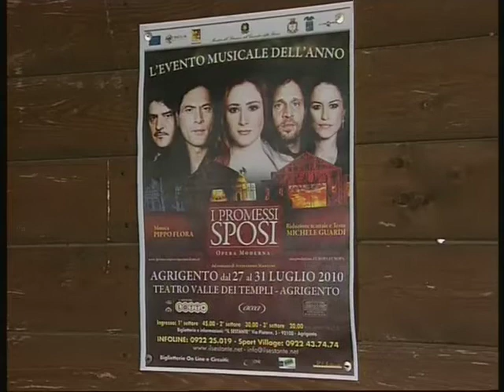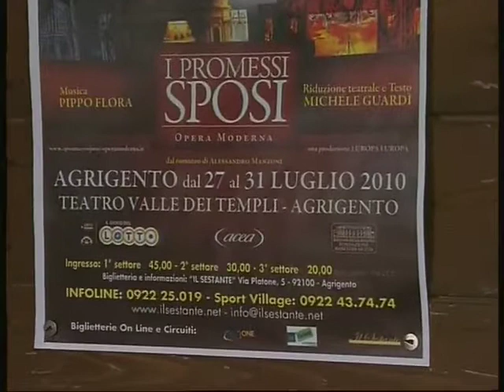pres promessi sposi